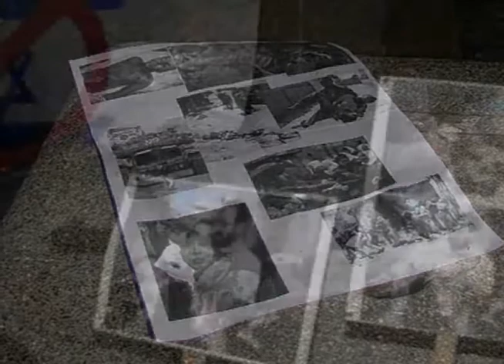Palestinaren alde 2009/01/17